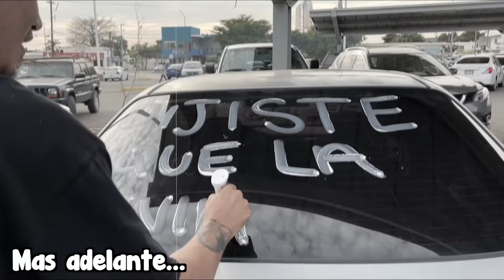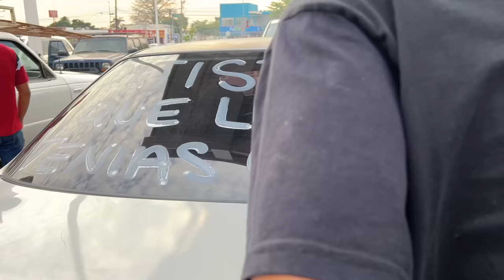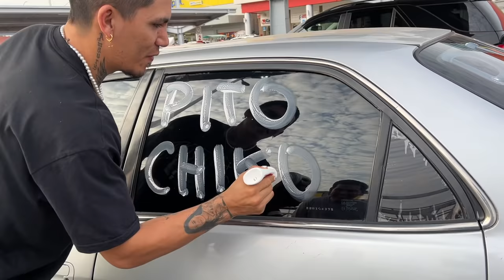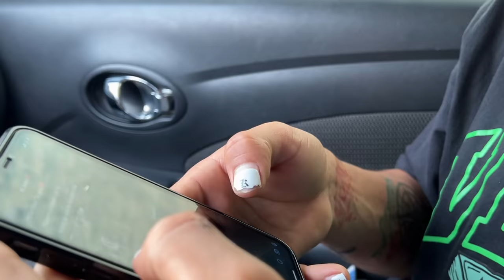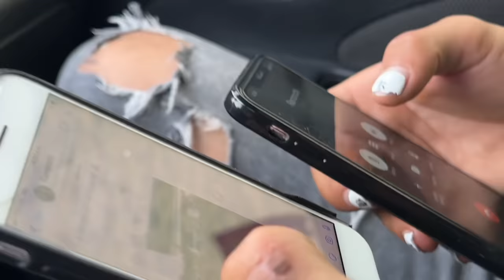LE ENJAULAMOS SU CARRO Y NO PUDO SALIR 😱// trabajando con cevichurros show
Canal de los del taller